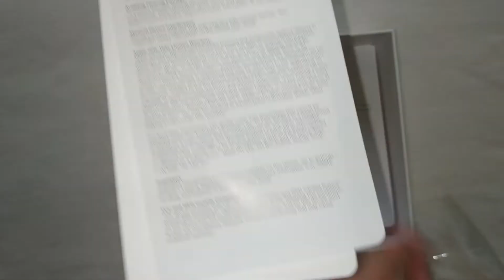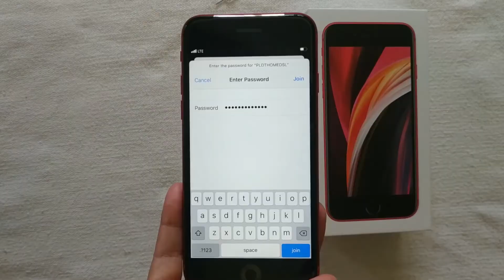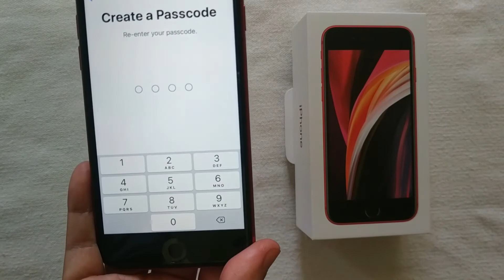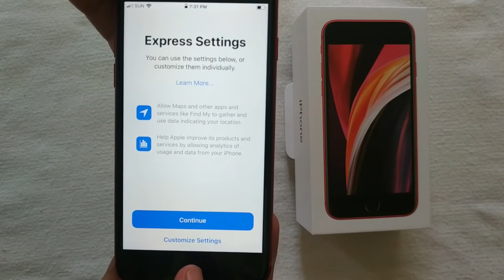Unboxing and Initializing | iPhone SE (2020)